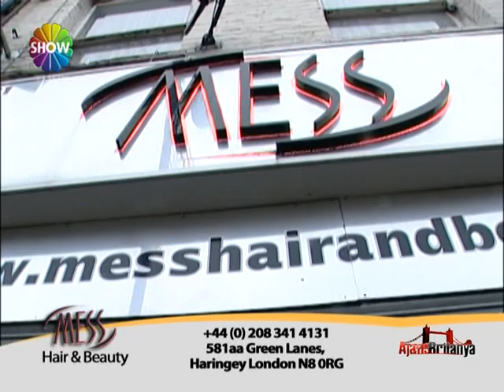AJANS BRITANYA 32 - MESS KUAFOR